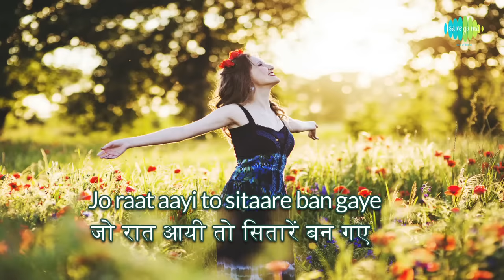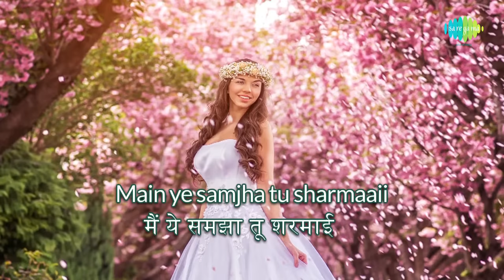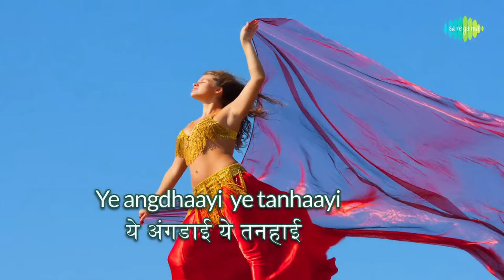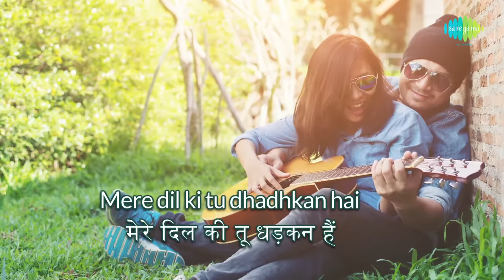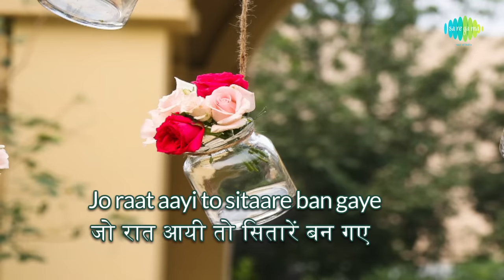Likhe Jo Khat Tujhe with lyrics | लिखे जो खत तुझे | Kanyadaan| Mohammed Rafi | Asha P, Shashi Kapoor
Enjoy the popular song Likhe Jo Khat Tujhe with Hindi & English lyrics Sung by Mohd. Rafi from the movie Kanyadaan

Film: Kanyadaan
Song: Likhe Jo Khat Tujhe
Artist: Mohd. Rafi
Music Director: Shankar Jaikishan
Lyricist: Neeraj
Filmstar: Asha Parekh, Shashi Kapoor, Om Prakash, Achla Sachdev, Dilip Raj
Director: Mohan Saigal
Mood: Happy